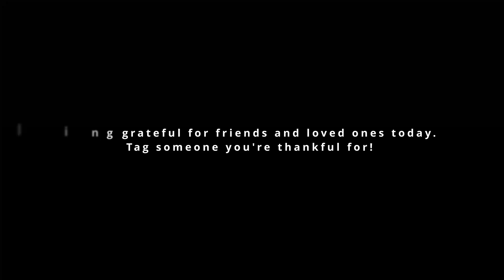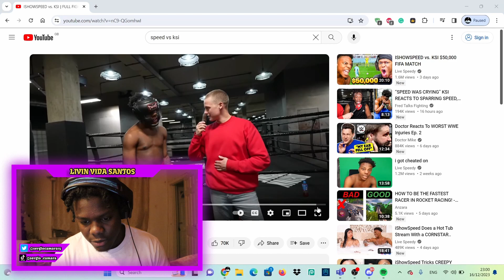KSI VS ISHOWSPEED FULL FIGHT VIDEO Reaction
Welcome to Livin Vida Santos!
SORRY FOR THE LATE UPLOAD . Rendering took too long.
One of our objectives is to get 1,000 subscribers so that we can start hosting giveaways for our devoted followers. 380/1000 at the moment.

Here, we bring you the best reactions to a wide range of exciting content. Get ready to experience the thrill, surprise, and laughter as we explore trending videos, viral moments, music, movies, and much more. Our reactions are genuine and unfiltered, providing you with an authentic viewing experience. Join us as we dive into jaw-dropping stunts, heartwarming scenes, mind-boggling twists, and everything in between.

At Livin Vida Santos, our main goal is to entertain and engage with our viewers. We strive to create a fun and inclusive environment where everyone can share in the excitement. Our content is carefully curated to appeal to a diverse audience, ensuring there's something for everyone to enjoy.

Help us grow by sharing our videos with your friends, family, and social networks. Your support means the world to us!

We're excited to connect with you and build a strong community of reaction enthusiasts.

Join us at Livin Vida Santos for a rollercoaster of emotions, laughter, and surprises. Sit back, relax, and let us take you on a journey through the world of reactions. Thank you for being a part of our incredible adventure!

See you in the next reaction video!